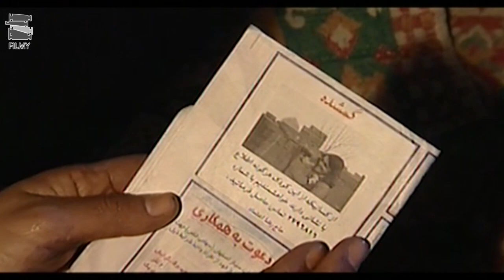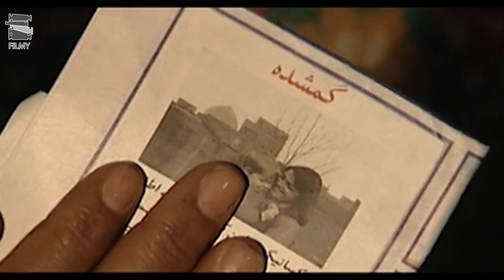سریال سفر سبز - قسمت 14 | Serial Safare Sabz - Part 14